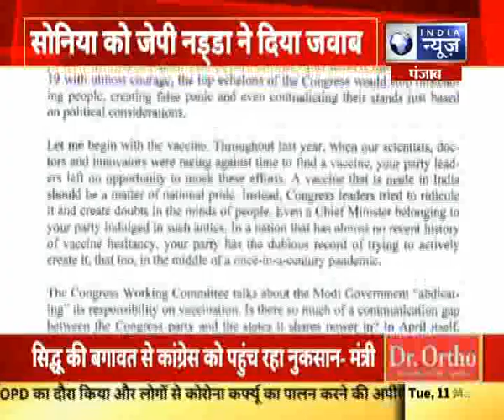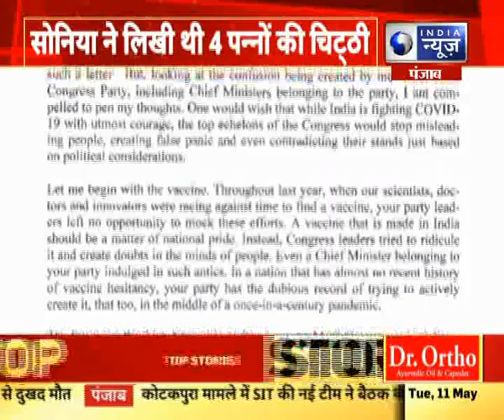Punjab: सोनिया गाँधी को जेपी नड्डा ने दिया जवाब, कहा- कांग्रेस के नेता नकारात्मकता फैला रहे हैं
Punjab: सोनिया गाँधी को जेपी नड्डा ने दिया जवाब, कहा- कांग्रेस के नेता नकारात्मकता फैला रहे हैं  India News Punjab